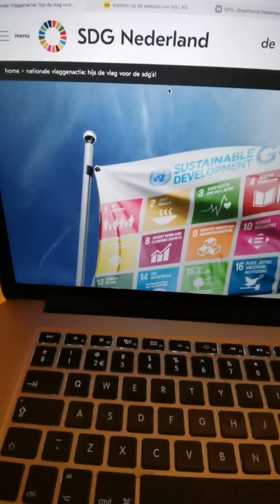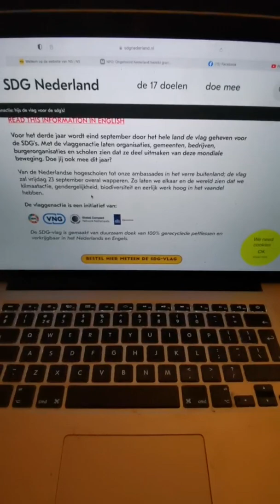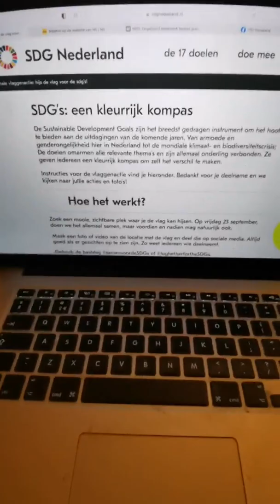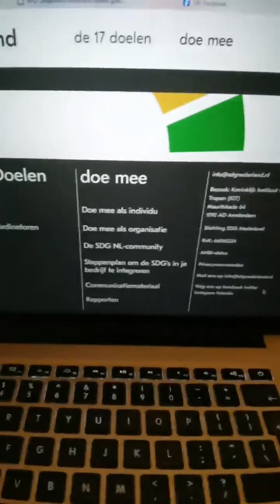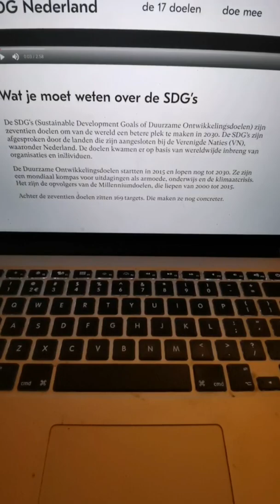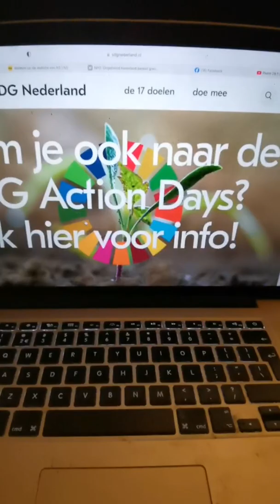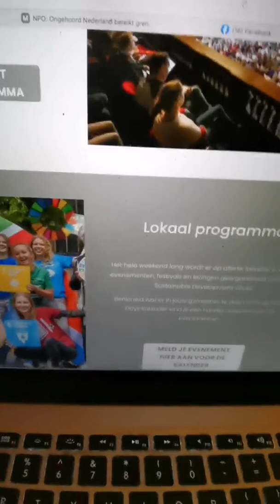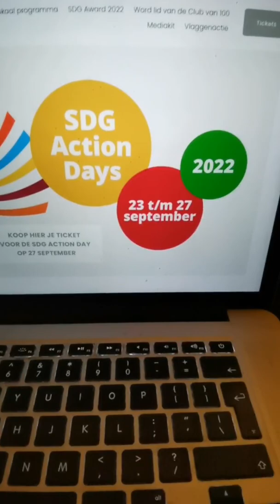23 september SDG Doelen dag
23 september sdg doelen dag. Kom in actie. Openbaar de duistere realiteit van de sdg doelen. Agenda 2030